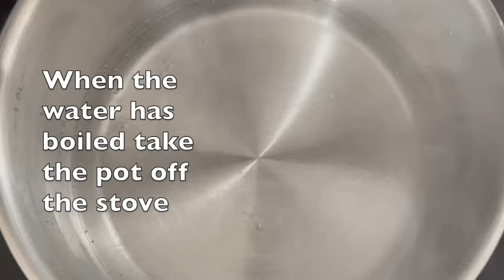How To Make Cucumber Face & Body Day And Night Cream For All Skin Types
Thank you All so much for your Love❤️ and Support🙏🏾 🌸